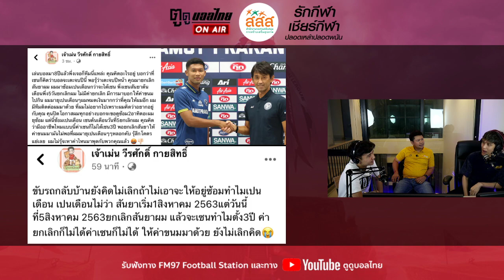ดราม่าปราการ 5 วันยกเลิกสัญญา!!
ตูดูบอลไทยonair พร้อมแขกรับเชิญ บิ๊กแชมป์ F.C.
📌 ดราม่าปราการยกเลิกสัญญา หลังเซ็นได้ 5 วัน
📌 เม้าเรื่องสมาคมกับพี่ บิ๊กแชมป์
📌 ไทยลีกอีก 1 เดือนหานักเตะให้วุ่น
ชาวตูดูบอลไทย สนับสนุนรายการได้แล้วผ่าน 2 ช่องทาง
1. ส่งดาวผ่าน Live โดยการกดปุ่ม ดาว ข้างช่องคอมเม้น
2. สมัครสมาชิกรายเดือน เพื่อรับชม Content พิเศษ และลุ้นของรางวัล